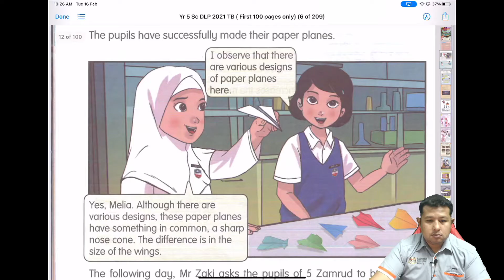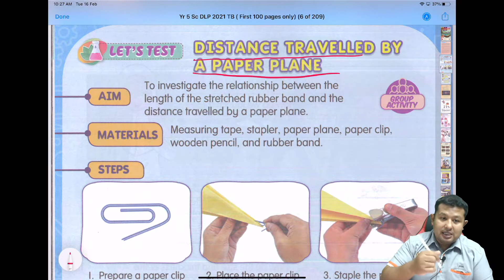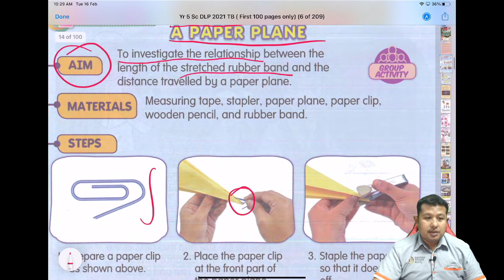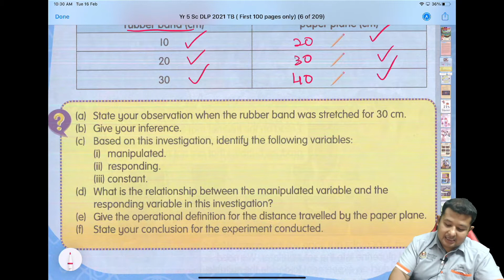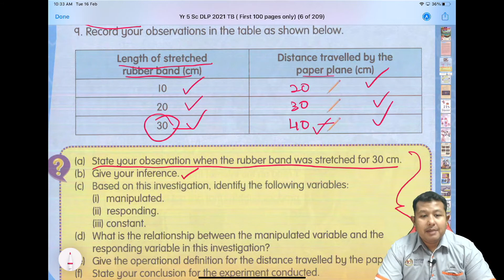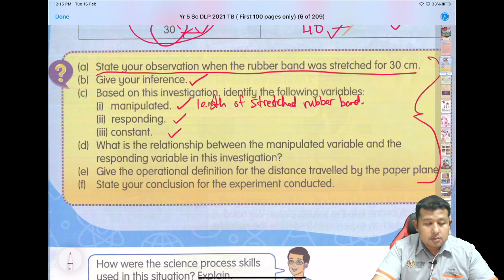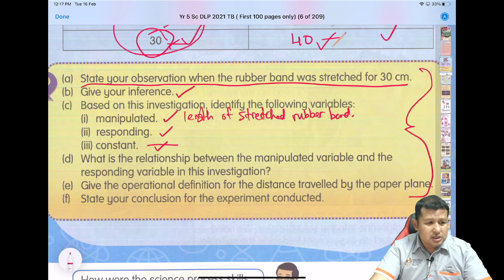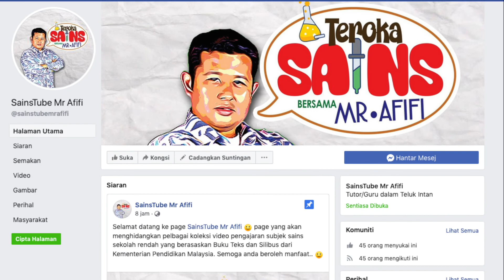Sains Tahun 5 - Kemahiran Proses Sains ( Mengawal Pembolehubah) Eksperimen Kapal Terbang Kertas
Assalamualaikum dan Salam Sejahtera. Untuk episod kali ini, kita akan belajar kesinambungan dari projek Kapal terbang kertas yang telah kita lakukan pada episod lalu. Kita akan membuat eksperimen menggunakan kapal terbang kertas tersebut. Jom tonton sampai habis :)